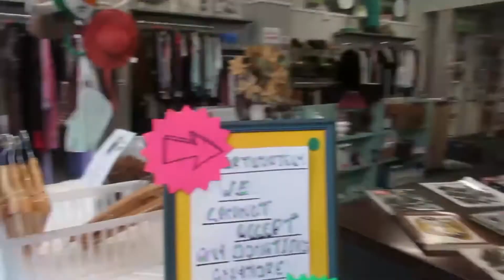WEEK#37 VLOG. includes health update.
yet another week over with. this week it's mainly daily chats with some b-roll thrown in.

chapters
00:00 Start
01:11 Monday
03:42 Tuesday
04:59 Wednesday
08:08 Thursday
11:41 Friday
13:07 HEALTH CHAT